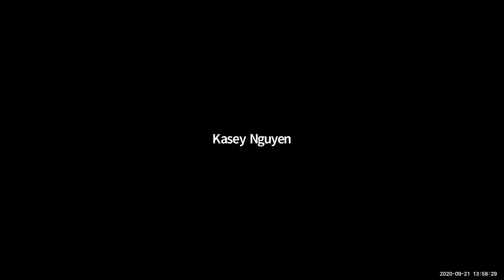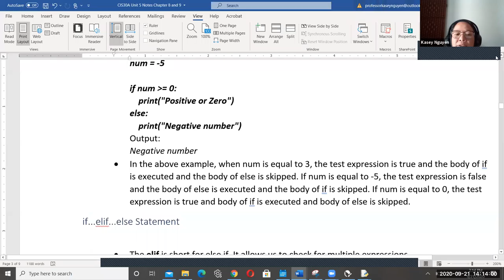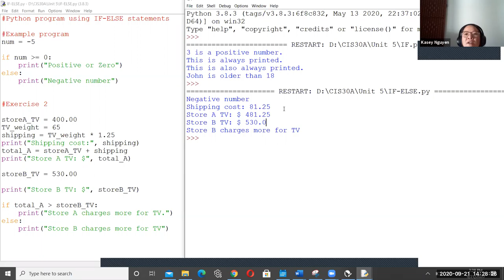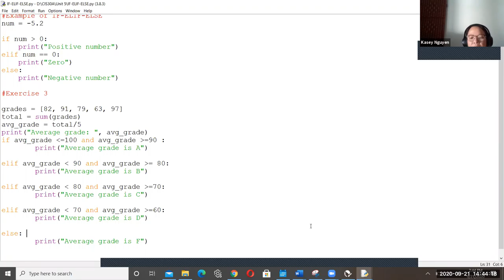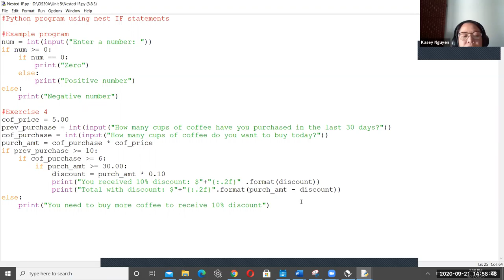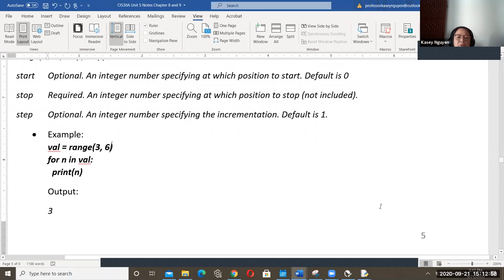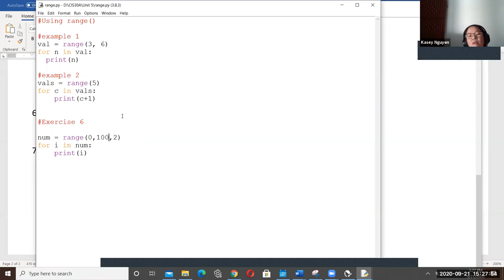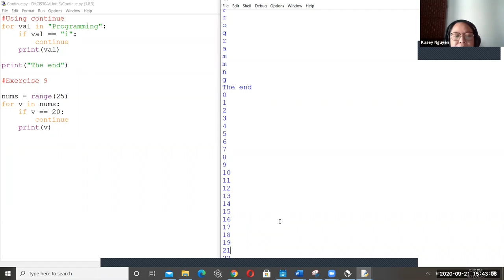CIS30A Unit 5 Lecture: Controlled Statements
Python exercises on IF, IF-ELSE, IF-ELIF-ELSE, Nested IF, FOR loop, WHILE loop, range()